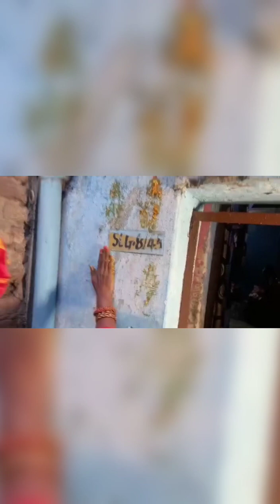aman ki tel rasm.